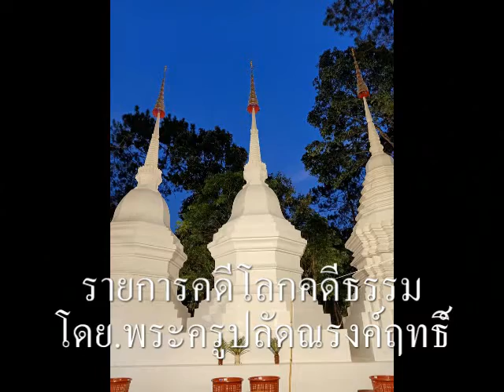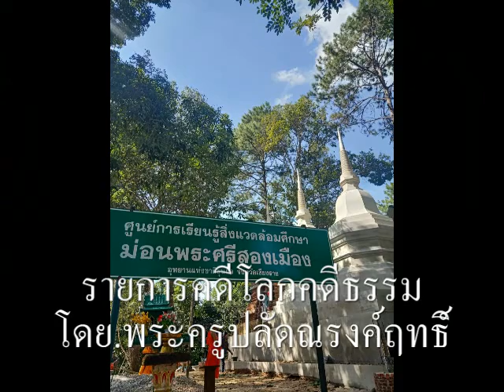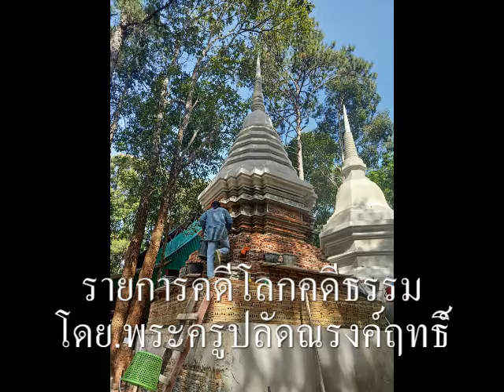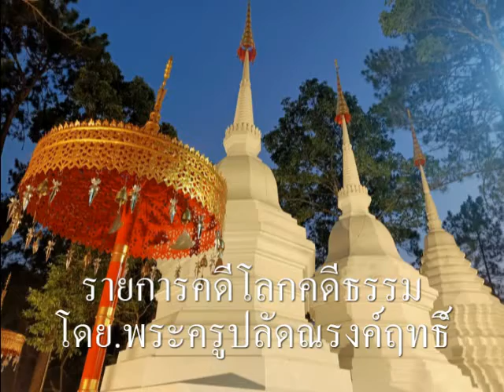EP.24-รายการคดีโลกคดีธรรม โดย.พระครูปลัดณรงค์ฤทธิ์ ๘ป๒ คดีโลก วพช. ๒๔ เม.ย.๖๕ เทป